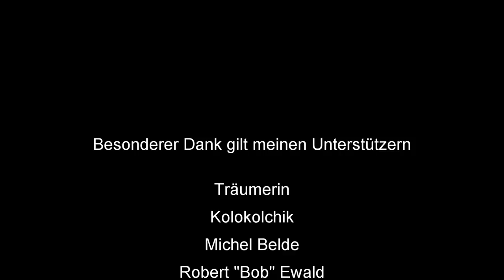How To Skat #89: Daniel spielt schon wieder online Skat